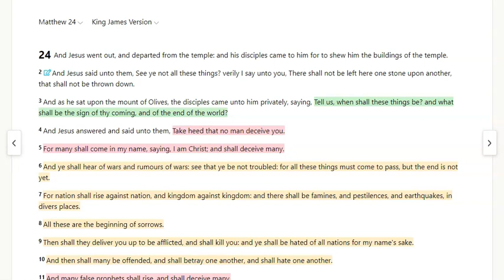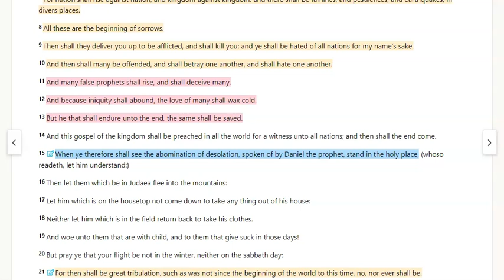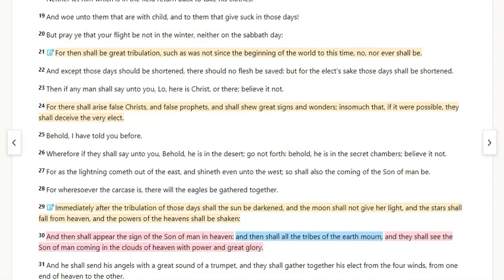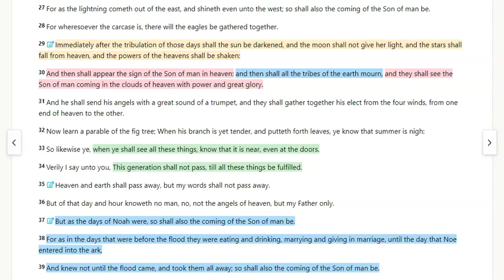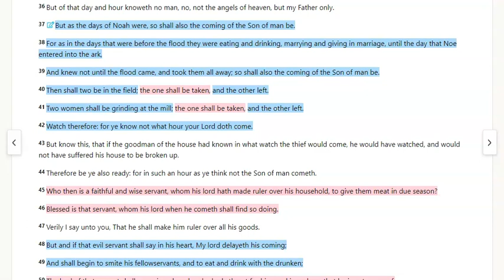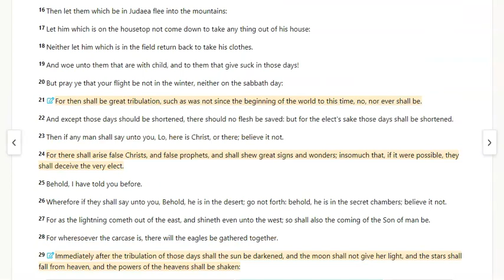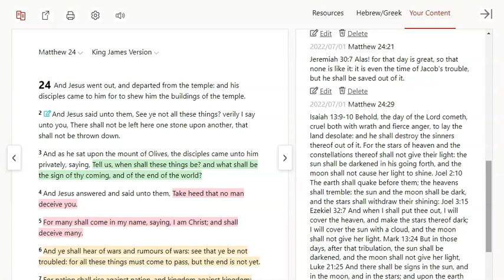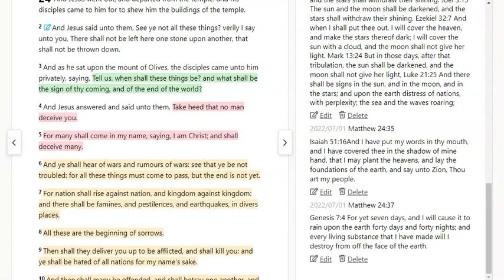Matthew Chapter 24